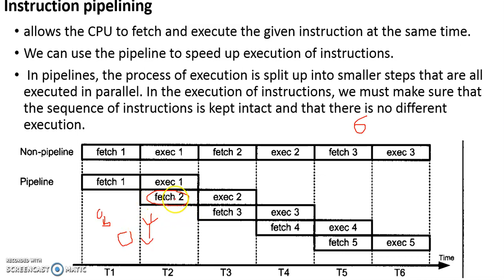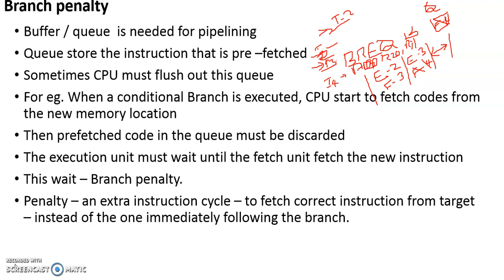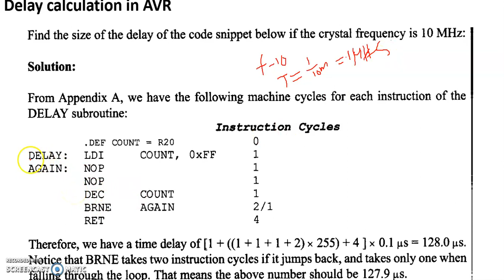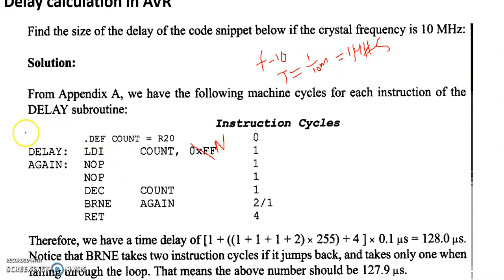4 .15. AVR Architecture - Instruction Pipelining